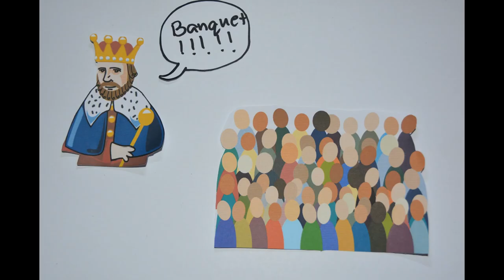The Life of Perseus (birth and adventures)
A semi stop motion video of the life of Persues, the Greek Mythology hero.

It's not that great, but it's informative. Hope you like it!

Shot with the help of JBRM. Thanks dude :D